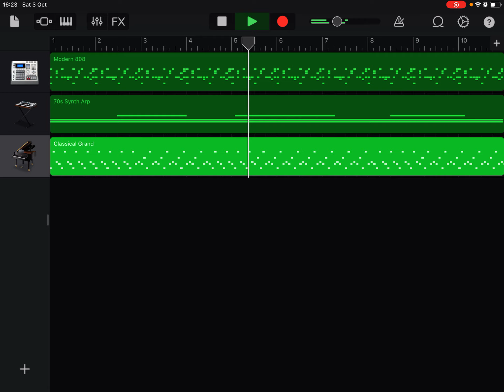Music 🎵- Ford 2020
Ford like furd car 🚙 American 🇺🇸